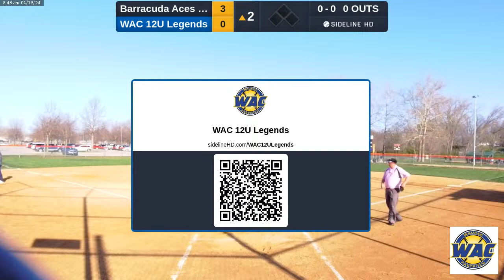Barracuda Aces 11u vs WAC 12U Legends (2024.04.13)